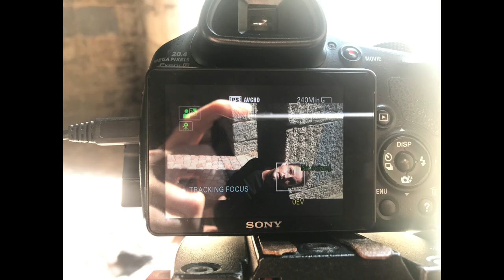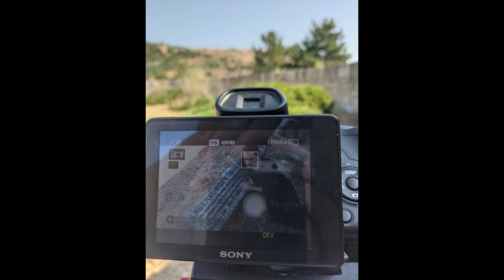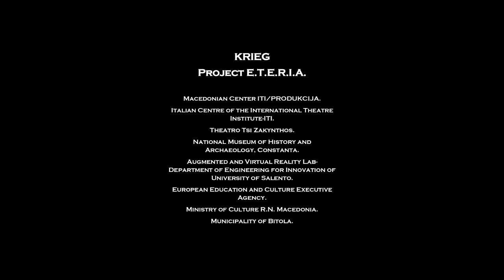Project E.T.E.R.I.A.: Digital Photo Expo KRIEG - Photos by Vesna Brishkoska Apostolova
Project ETERIA: Experimental Video Theatre Project
1. KRIEG (Male Version) with Zdravko Stojmirov (Soldier in agony).
Duration: 43:00.
2. A-C-I-N-S-E-L-A-K (Female Version / 27:00) with Filareta Atanasova (Soldier in agony).
Duration: 27:00.
Created by Ivanka Apostolova Baskar (producer, script adaptation, director, visual dramaturg)
Camera/Editing: Mihailo Apostolov
Photography: Vesna Brishkoska Apostolova
Experimental Drawings by Luna Salamon
(Skopje, January 2024)
Co-funded by EACEA/Creative Europe
Project Coordinator and Partners: Italian Centre of the International Theatre Institute-ITI (Italy)/Coordinator, Theatro Tsi Zakynthos (Greece), National Archaeological Museum of Constanta (Romania), Augmented and Virtual Reality Lab - Department of Engineering for Innovation of University of Salento (Italy)
Minority co-funded by Ministry of Culture R.N. Macedonia